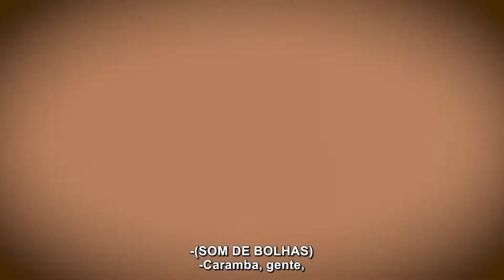Brincando de Música | Partitura musical divertida | Legenda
‘Brincando de música com o Tuhu’ é uma série de atividades musicais que preparamos com muito carinho e cuidado para que possa, junto às crianças, ensinar e aprender brincando.

Nesta atividade você irá conhecer e construir castanholas divertidas e com materiais recicláveis.

E acesse outros conteúdos gratuitos de musicalização infantil em nosso